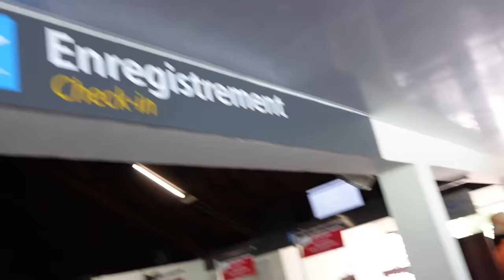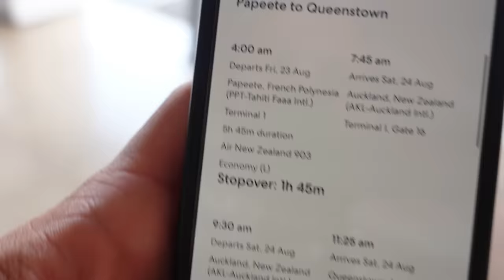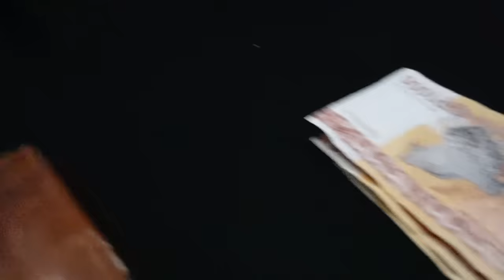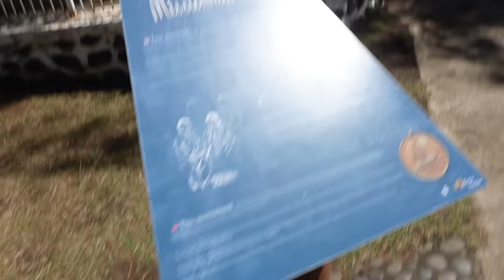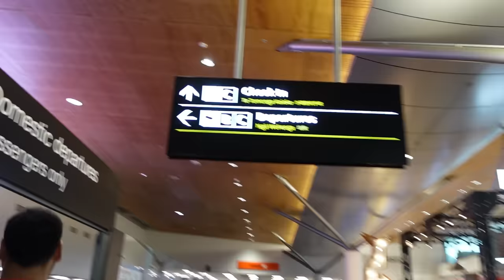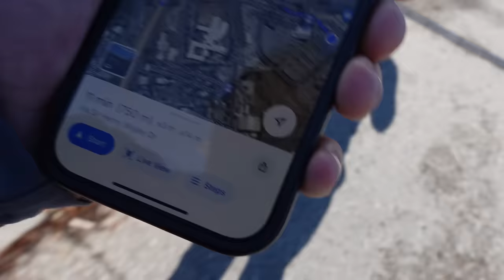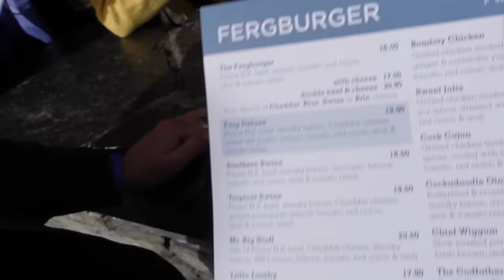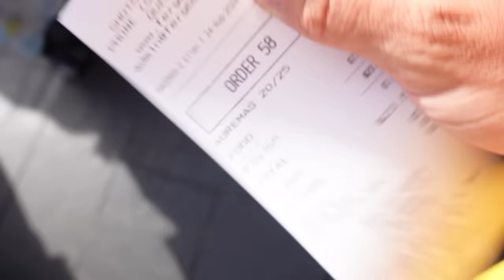Palieku Bora Bora ir atkeliauju į...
Ačiū Tau!👊
KELIONĖS APRANGA/ĮRANGA/ATRIBUTIKA

💥Apranga
Marškinėliai

💥Priedai:
Multifuncinis įrankis

💥Turistinė įranga
Palapinė

Music of this video:
ES_Carry You Home - Duplex Heart
ES_Into My Eyes - Maiwan